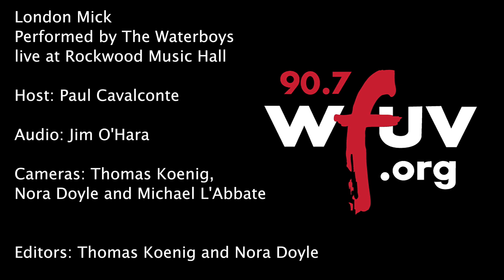The Waterboys - "London Mick" (Live at Rockwood Music Hall)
The Waterboys perform "London Mick" live at Rockwood Music Hall. Recorded 9/24/19.

Host: Paul Cavalconte
Audio: Jim O'Hara
Cameras: Thomas Koenig, Nora Doyle and Michael L'Abbate
Editor: Thomas Koenig and Nora Doyle